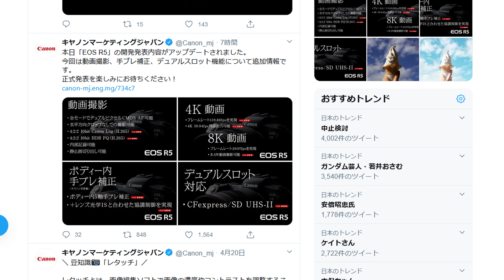動画がすごい！CANON EOS-R5 追加発表がありました キャノンの本気。4K.8Kの動画機能がものすごい件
いよいよという感じがしてきましたね！

機材
・カメラ1 Nikonミラーレス
・カメラ2 Sonyミラーレス
・かめら3 Nikon一眼レフ
・人物写真に最適sony 100mm
・野鳥撮影用sonyレンズ

・ジンバル